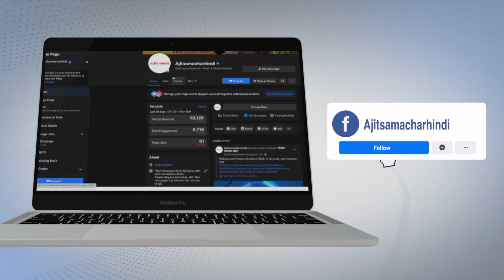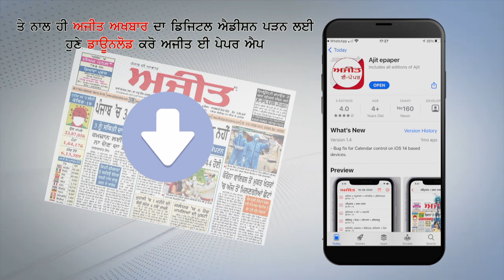‘ਆਪ’ ਦੀ ਟਿਕਟ ਨਾ ਮਿਲਣ ਤੋਂ ਨਾਰਾਜ਼ ਸੋਨੂੰ ਜਾਫ਼ਰ ਵਲੋਂ ਆਜ਼ਾਦ ਚੋਣ ਲੜਨ ਦਾ ਐਲਾਨ